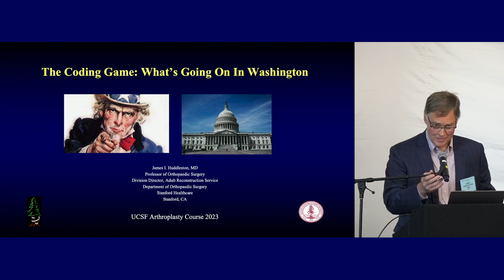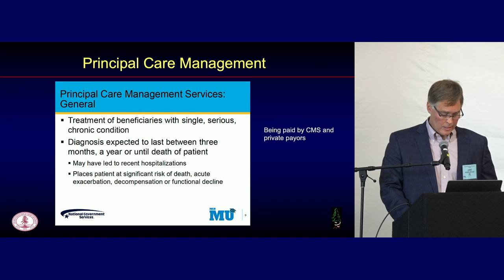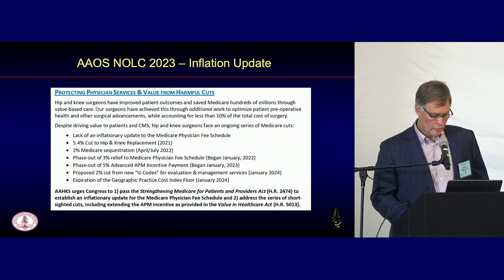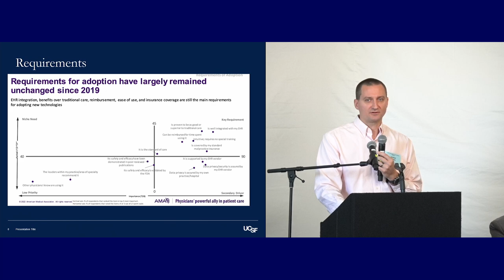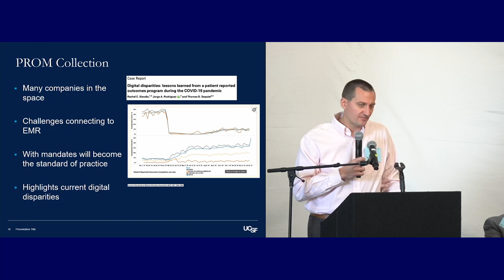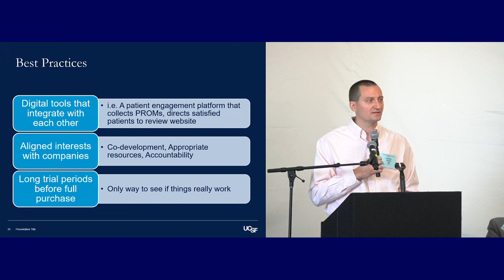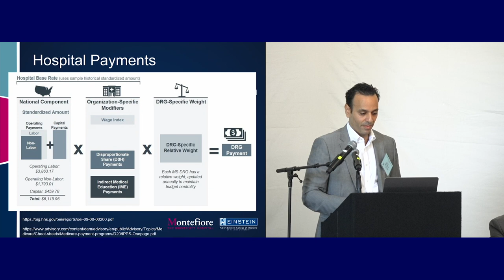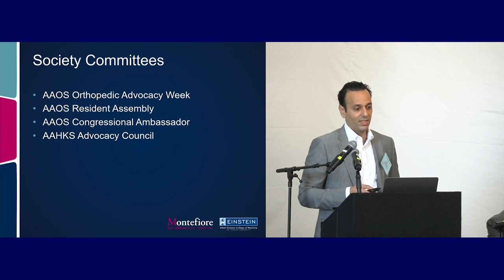1 The Business of Arthoplasty Nassif, Huddleston, Ward, Kamara